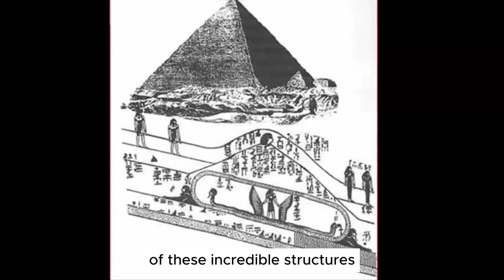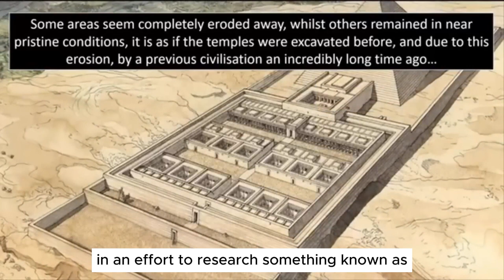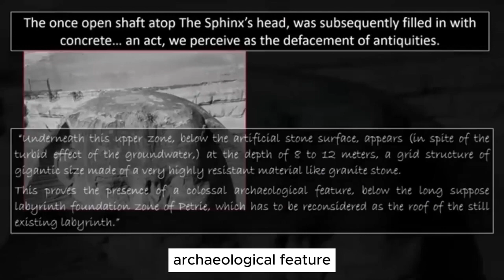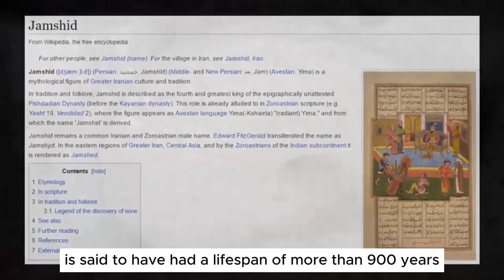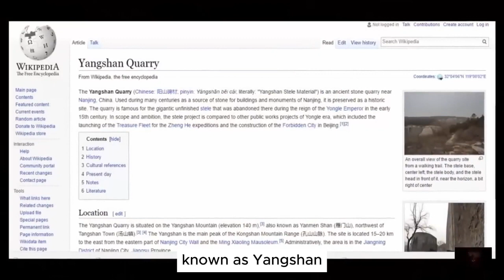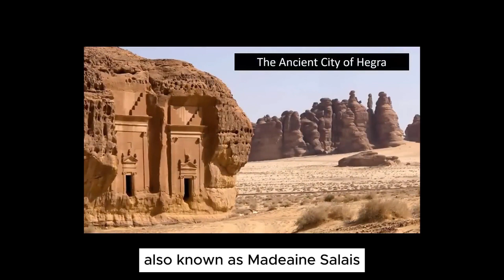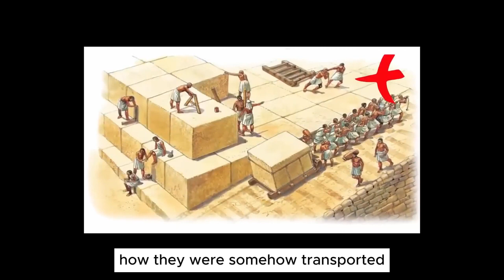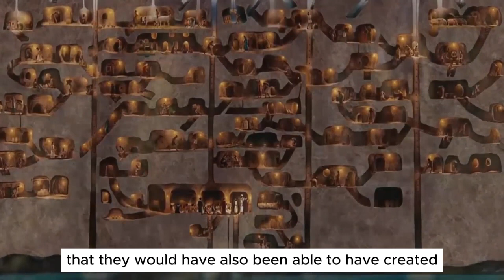World's Most Incredible Ancient Lost Cities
Throughout human history, civilizations have risen, flourished, and sometimes vanished, leaving behind tantalizing ruins that speak of their grandeur and the mysteries they hold. Scattered across the globe lie lost cities, shrouded in enigmas that have captivated explorers and historians for centuries.

One of the most intriguing of these is the Great Pyramid of Bosnia, discovered in 2005 by amateur archaeologist Semir Osmanagić. This massive structure, rivaling the pyramids of Giza in size and complexity, has sparked intense debate about its origins and purpose. Some believe it was built by a highly advanced civilization that preceded the ancient Egyptians, while others maintain it is a natural formation.

Another enigmatic site is the Labyrinth, an underground complex located beneath the Bosnian pyramids. This maze of tunnels, chambers, and water channels defies conventional explanations, leading many to believe it was once used for rituals or astronomical observations.

Moving beyond the borders of Bosnia, we encounter the underground cities of Cappadocia, carved into the soft volcanic rock of Turkey over centuries by the Hittites and other civilizations. These ingenious structures provided shelter from invaders and offered protection during harsh winters. Derinkuyu, the largest of these cities, could once accommodate as many as 20,000 inhabitants.

From the depths of the earth, we ascend to the arid plains of Egypt where the iconic Great Pyramids of Giza stand as testaments to the ancient Egyptian civilization's engineering prowess and astronomical knowledge. These massive structures, built over a period of several decades, continue to amaze and inspire, their secrets slowly unveiling with each archaeological breakthrough.

These are just a few examples of the world's incredible ancient lost cities, each offering a unique glimpse into the ingenuity, beliefs, and challenges faced by civilizations that flourished long ago. As we continue to explore and decipher these enigmatic sites, we gain a deeper understanding of our past, the evolution of human civilization, and the enduring mysteries that lie hidden beneath the sands of time.@Myzteries1